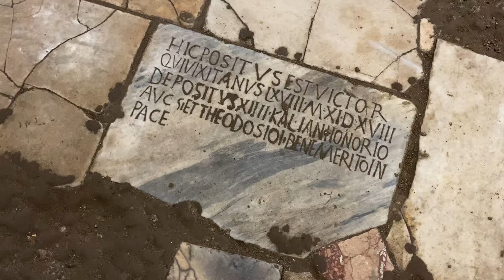Shrines of Italy: Basilica of Saint Chrysogonus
Home to the remains of Blessed Anna Maria Taigi, this minor Roman basilica also contains an excavation of ruins dating back to the 2nd century.

Buona giornata!